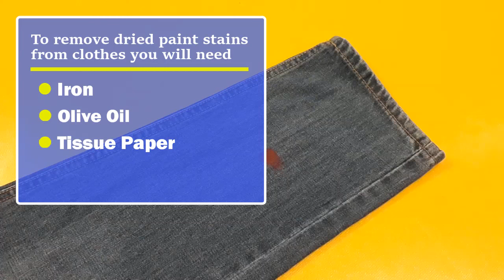How to remove dried paint from clothes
In this video you will find an effective trick to remove dried paint from clothes. This trick is very simple which help you to remove dried paint very effectively. You will need some common household items which are available in your house. Watch this video till end, hope you will learn the trick easily.